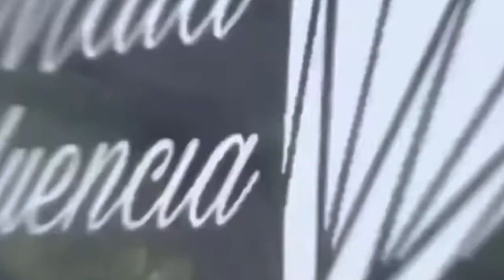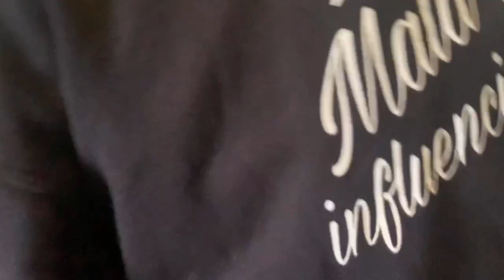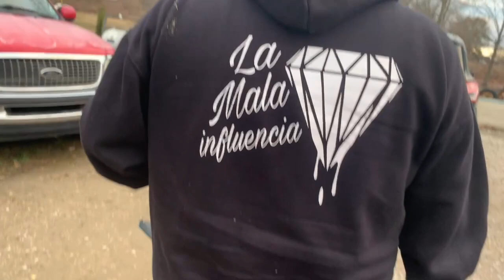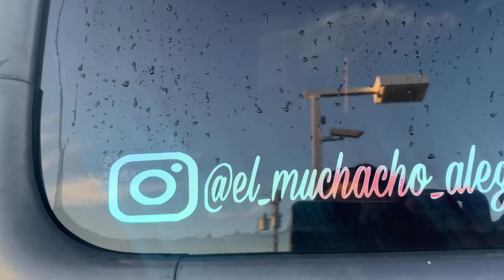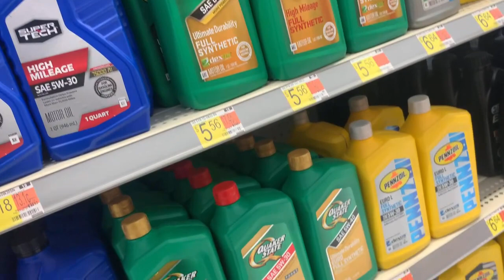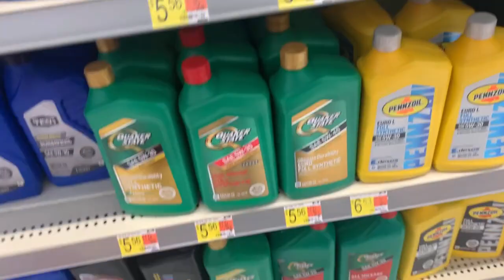Vlog13:king Kong vs Godzilla